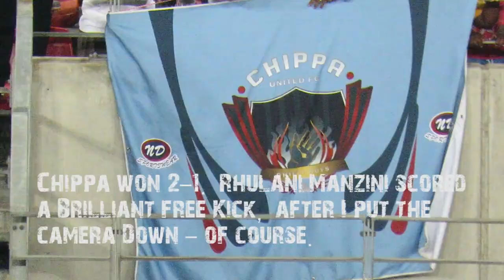ChippaVsBaroka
I was covering the game so I made a little highlights package of Chippa United's first PSL game of 2017. They played against Baroka FC at the Nelson Mandela Bay Stadium. Date: 09/02/2017